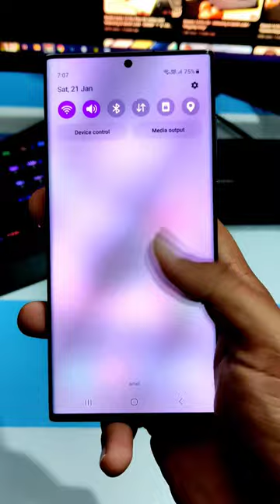Samsung One Ui 6.0 Features Android 14